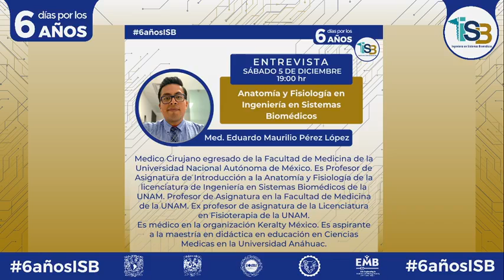6 días por los 6 años: Anatomía y Fisiología en Ingeniería en sistemas biomédicos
No te pierdas esta entrevista con el Med. Eduardo Maurilio Pérez López